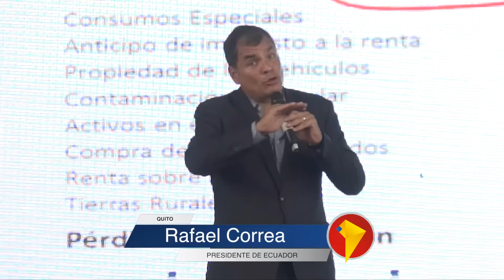Presidente Correa denuncia intentos de afectar a Candidatos de Alianza País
En el marco de la reunión de autoridades del gobierno desconcentrado, el presidente de Ecuador, Rafael Correa, dijo que la oposición prepara ataques para afectar al gobierno en los pocos días que quedan para finalizar la campaña.

Denunció que Carlos Pareja Yanuzelli  “se vendió a los Isaías para ver si consigue asilo político en Estados Unidos, haciéndose el perseguido, el que el denuncia la corrupción, y atacando al gobierno y básicamente al compañero Jorge Glas”.

El primer mandatario ratificó su confianza en el vicepresidente y dijo que no los podrán vencer en las elecciones, "pese a las artimañas que se inventen". Y que se requiere defender los logros alcanzados en materia social y económica.

ANDES. -